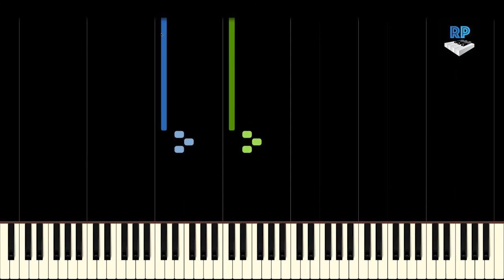Mussorgsky - Pictures at an Exhibition - 6. The Ox-Cart - Synthesia Piano Tutorial